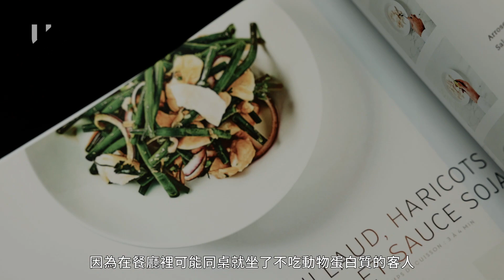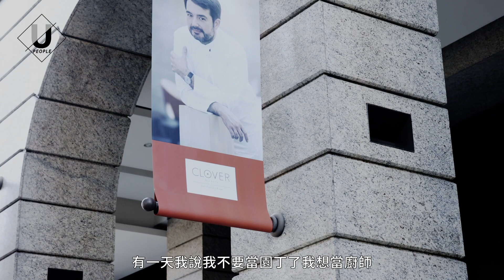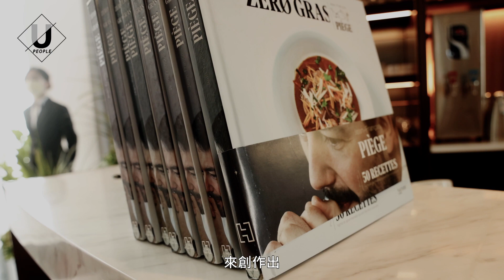優人物／法國餐飲界傳奇降臨台北 尚馮索．皮耶 Jean-François Piège：做菜就是取悅客人也取悅自己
尚馮索．皮耶（Jean-François Piège），一個在法國餐飲界擲地有聲的名字，年僅31歲就為師父Alain Ducasse的餐廳Plaza-Athénée奪米其林三星，自立門戶後的Le Grand Restaurant也摘回二星。現年52歲的他擅以傳統法式手法為食材變幻出新滋味，被譽為是形塑法國近代料理風潮的中生代名廚。

在Bellavita禮聘下，在法國已開設多間店的他，決定讓新餐廳落腳於台北，全白簡約的「CLOVER BELLAVITA」也成了他海外的第一間店。

來過台灣四次的他對台北印象深刻，「我選擇餐廳地點主要就三個重點，第一當然是有市場，再來就是在地食材，最後就是要有個好的合作夥伴，而這三點台北都有。我很希望能透過這間餐廳更了解這裡的人和風土。」